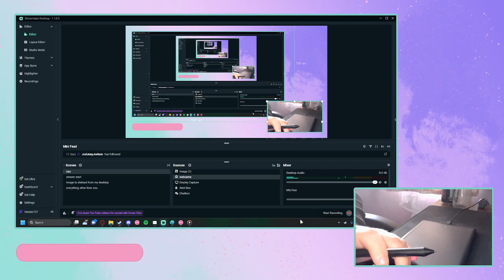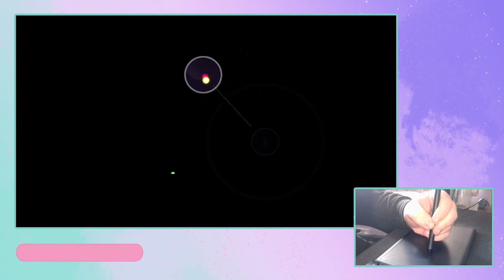run!run!run! 99.17% fc 231pp